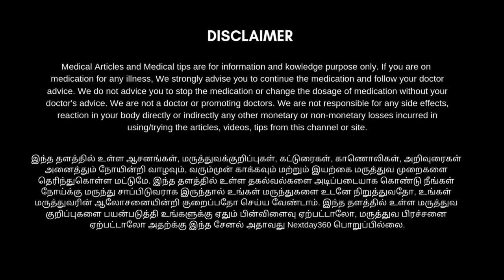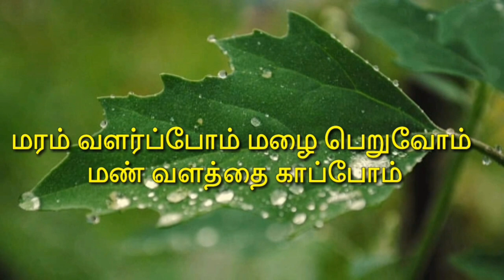காராபூந்தி, தயிர்சாதம் இனி வீட்டிலேயே சுவையாக செய்வது எப்படி? | nextday360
காராபூந்தி, தயிர்சாதம் இனி வீட்டிலேயே சுவையாக செய்வது எப்படி?

இந்த காணொளியில் மிகவும் அருமையான முறையில் நாம் வீட்டில் செய்யக்கூடிய தயிர்சாதத்தை  தாளித்து அதனுடன் காராபூந்தியை சேர்த்து மிகவும் எளிமையாக சுவையாக எப்படி செய்யவேண்டும் என்று எனது பாணியில் செய்துள்ளேன்.

இது உங்களுக்கு பிடிக்கும் என்று நினைக்கிறன். எனக்கு ரொம்ப பிடித்த ருசியை உங்களுடன் பகிந்துகொள்ள நினைத்தேன் பிடித்தவர்கள் வீட்டில் செய்து பார்க்கவும். இதை பற்றிய உங்கள் கருத்துக்களை பதிவு செய்யவும்.